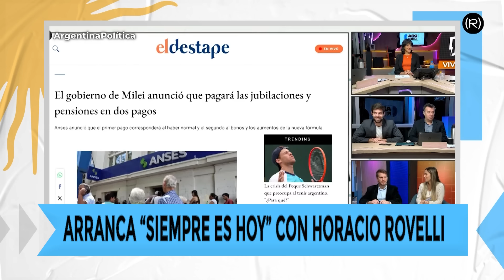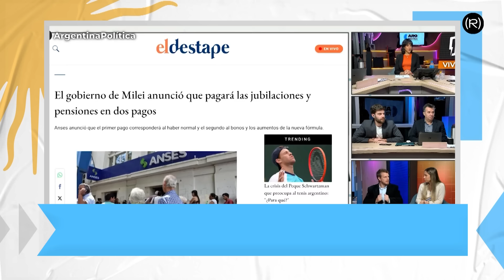"MILEI es un IMPROVISADO, los que lo votaron lo hicieron POR IGNORANCIA" con HORACIO ROVELLI | SEH